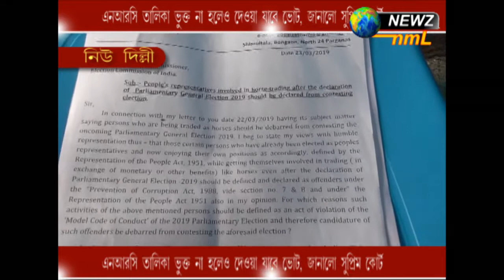এনআরসি তালিকা ভুক্ত না হলেও দেওয়া যাবে ভোট, জানালো সুপ্রিম কোর্ট